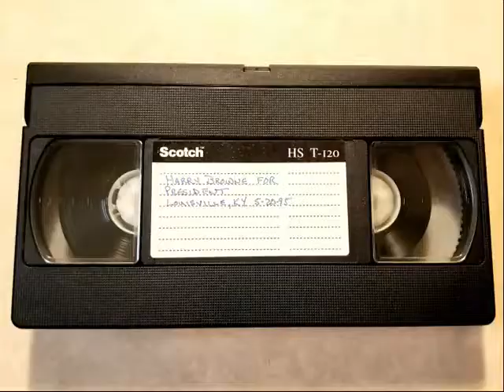LPKY 1995: Harry Browne for President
The Libertarian Party if Kentucky convention in 1995. The Legendary Harry Browne visits Louisville KY.
👉Show his channel and video some love! ❤️